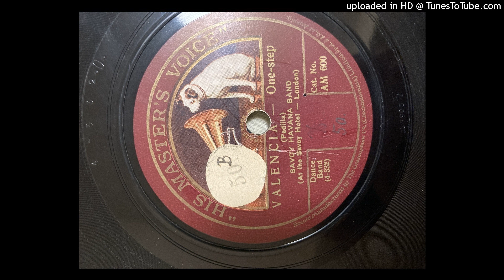Savoy Havana Band (vocals by Cyril Ramon Newton) - Valencia, one-step (1926.)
On one side of this disc, the performers are given as "Savoy Havana Band", and on the other as "Savoy Orpheans". In Kelly's database, it is said that Savoy Orpheans are, in fact, performing on both sides. However, after a thorough check, I have found out that the disc label is correct. But, for the sake of fairness, below are to be found some information about both musical groups.
From Wikipedia:
The Savoy Havana Band was a British dance band of the 1920s. It was resident at the Savoy Hotel, London, between 1921 and 1927.
The band was formed by the American saxophonist Bert Ralton (aka Bert Louis Ralton; né Albert Lewis Ralton; ca. 1885–1927) in 1921. Originally there were six players including Ralton. It was later increased to ten players. From 1924 it was led by the English violinist Reginald Batten. Both the Savoy Havana Band and their colleagues the Savoy Orpheans were under the management of Wilfred (William) de Mornys.
Among the players was a young American saxophonist, Rudy Vallée, whose attempts to become a vocalist were discouraged by his fellow players. Another member of the ensemble was the pianist Billy Mayerl.
When de Morny's contractual arrangement with the Savoy Hotel company ended on 31 December 1927, the band went on tour, and disbanded in 1930.[2]
They appeared in the 1930 film After Many Years.

The Savoy Orpheans is a British dance band currently led by Alex Mendham. They were resident at the Savoy Hotel, London.
The band was formed by Debroy Somers (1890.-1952.), an ex-army bandmaster, in 1923. Both the Orpheans and the Savoy Havana Band were under the management of William de Mornys. The Orpheans were later led by the violinist Cyril Ramon Newton (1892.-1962., his voice can be heard on this disc), and by the pianist Carroll Gibbons. On 15 June 1925, Somers conducted the Orpheans in the first British performance of George Gershwin's Rhapsody in Blue, alongside the Savoy Havana Band and Gershwin himself on piano. The performance was broadcast live by the BBC.
When de Morny's contractual arrangement with the Savoy Hotel company ended on 31 December 1927, the Orpheans disbanded. In early December 1927 there were newspaper reports of the Hotel management denying the rumour that the Savoy Orpheans, Savoy Havana Band and the Sylvians were to leave. Reg Batten, of the SHB, stayed on at the Hotel and led a band with the clumsy name "Savoy Orpheans (1928)". This would indicate legal tussles over the rights to the original name. It was not until 1931 that pianist Carroll Gibbons returned from working at MGM in Hollywood and, with saxophonist Howard Jacobs, formed a new ensemble "the Savoy Hotel Orpheans" for the hotel."
The Savoy Orpheans name was revived by the Savoy Hotel in April 2022, and Alex Mendham was appointed bandleader and musical director of the  reformed group.